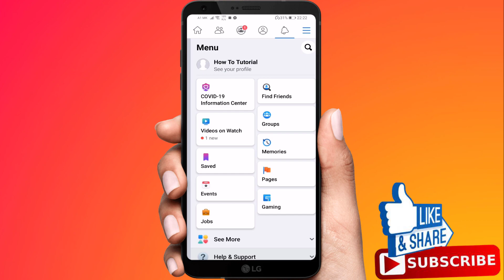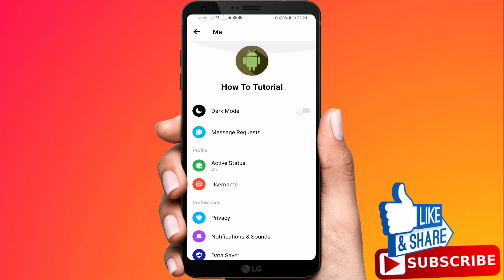How to Change Profile Picture On Messenger Mobile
How to Change Profile Picture on Messenger Mobile, how to change profile picture on Facebook messenger

Changing Facebook and messenger profile picture is not a difficult task, you need to follow some necessary procedure in which we are going to show you step by step.

So, if you want to change your profile picture from Messenger, you can’t change it because Facebook does not allow it. But you can make turnabout from Facebook Application on android phone.